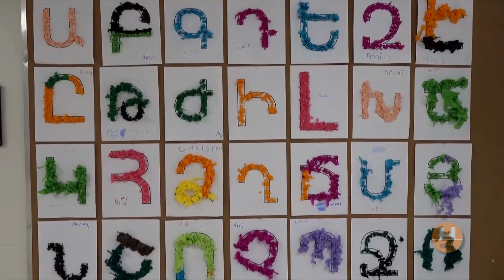A R S Toronto Summer Camp 2023 opening ceremony